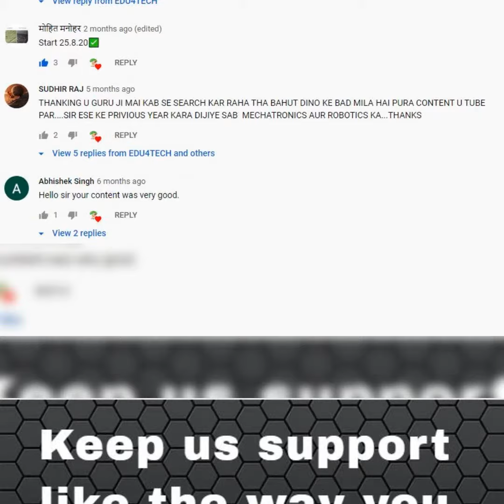Edu4Tech | Channel Tribute | All Edu4Tech Family | Thank You All For Your Love & Support ❤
Thank You All for your love and support. We have completed a one year journey and moving into next year with a positive hope that we are doing great in upcoming time.